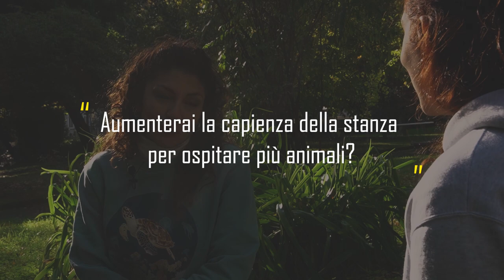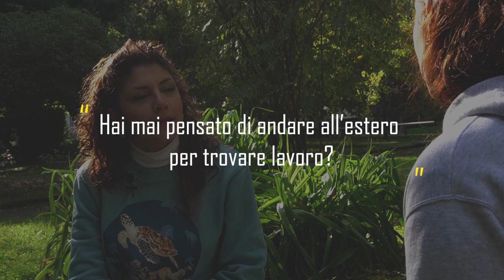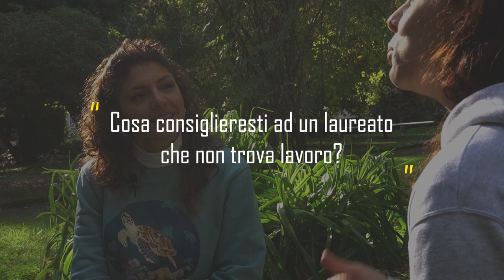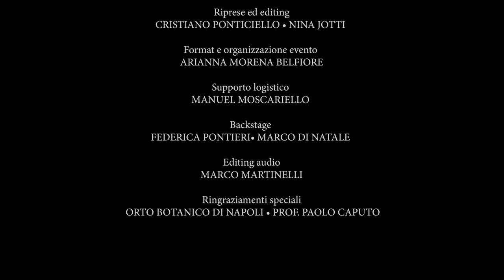Il lavoro del Naturalista: Divulgatrice online (Dott.ssa Eleonora Esposito)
Cosa può fare nella vita un laureato in Scienze Naturali, o un biologo o geologo e qualunque persona si senta nel cuore un naturalista? Cercheremo di rispondere in questa rubrica!

Eleonora si è laureata in Scienze Naturali alla Federico II, entrambe le sue tesi sono state a tema zoologico. Ha lavorato come guida didattica presso lo Zoo di Napoli e ed è stata responsabile di area in un megastore di animali.
E' un'allevatrice di animali esotici. Tutto è nato con un insetto foglia (Phyllium philippinicum) circa 7 anni fa e ora ha adibito una stanza interamente dedicata alla sua passione. Attualmente possiede tantissimi animali fra gechi, anfibi e invertebrati.
Ha deciso, un po' per gioco, di portare online la sua passione e qualche pillola di natura imparata all'università. In poco tempo ha raggiunto più di 10k follower su Instagram.
Così i suoi video, giorno dopo giorno, hanno preso un'impronta sempre più divulgativa, senza rinunciare mai alla leggerezza e al sorriso.
Sul suo profilo Instagram (@repti_lele) si possono trovare informazioni sulla zoologia generale e, in modo più specifico, consigli e metodi di approccio all'allevamento.

Riferimenti